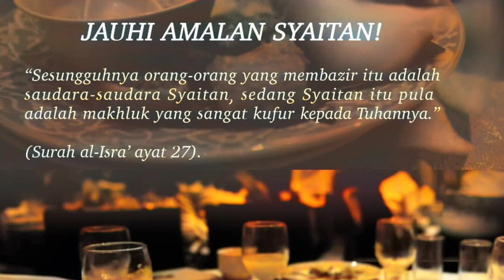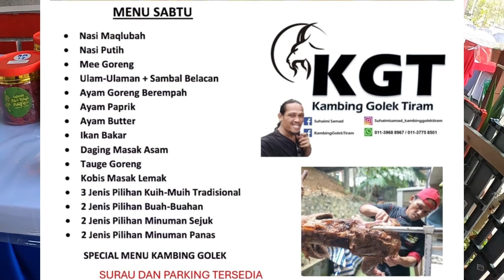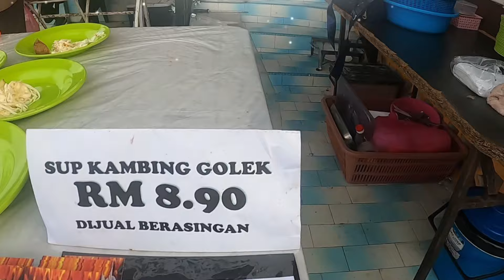Pontian's Hidden Gem! | Cheapest Iftar Buffet You'll Ever Find! | Buffet Iftar Termurah Di Malaysia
Looking for the most wallet-friendly Iftar buffet in Malaysia? Whole grilled lamb? Only at RM16.90 per pax. Look no further! Join me as I explore PAWE Gemilang in Pontian, offering an incredibly affordable Iftar spread that won't compromise on quality!

In this video, you'll see a glimpse of the delicious dishes available, the restaurant's ambiance, and my overall experience. Whether you're in Pontian or just curious about budget-friendly Iftar options, this video is for you!

Mencari bufet Iftar yang paling mesra dompet di Malaysia? Termasuk Kambing Golek Bakar? Hanya RM16.90 seorang ? Jangan cari lagi! Sertai saya dalam menerokai PAWE Gemilang di Pontian, menawarkan hidangan Iftar yang sangat berpatutan yang tidak akan mengorbankan kualiti!

Dalam video ini, anda akan melihat secupak hidangan lazat yang tersedia, suasana restoran, dan pengalaman keseluruhan saya. Sama ada anda berada di Pontian atau hanya ingin tahu mengenai pilihan Iftar mesra bajet, video ini untuk anda!